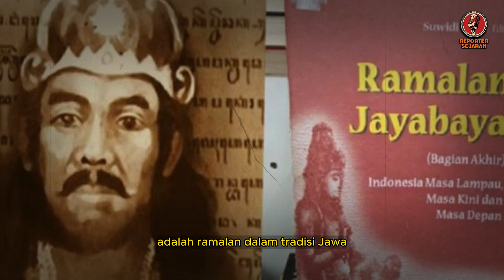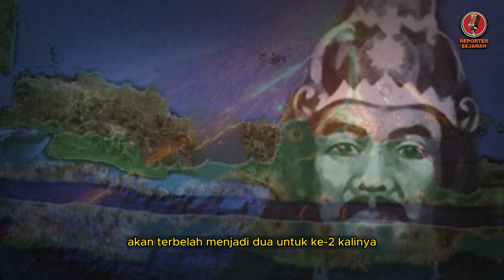SUDAH SIAP BERPISAH❓❗ GUNUNG SLAMET WASPADA | PULAU JAWA AKAN TERBELAH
Akhir-akhir ini publik kembali di hebohkan dengan munculnya, beberapa ramalan Jayabaya bahwa pulau Jawa akan terbelah menjadi dua.
Diduga terbelahnya pulau Jawa karena meletusnya Gunung Slamet di sebelah barat Jawa dan Gunung Semeru.
Jangka Jayabaya adalah ramalan dalam tradisi Jawa yang dipercaya ditulis oleh Prabu Jayabaya raja kerajaan Kediri.
Ramalan ini sangat dikenal oleh masyarakat Jawa dan dilestarikan secara turun-temurun oleh para pujangga.
Salah satu bait yang terkenal dalam  Jayabaya adalah putusnya tanah "akan ada seorang Kesatria yang mampu memutus pulau Jawa menjadi dua".
Budi Prasetyo salah seorang praktisi di bidang geologi dan pembangkit listrik memperkirakan, putusnya tanah Jawa akan terjadi tidak lama lagi.
Menurutnya selain ramalan Jayabaya Jawa saat ini juga mempunyai kondisi geografis dan geologi tanah yang sangat mungkin untuk diputus.
Karena sebuah kepentingan besar putusnya tanah Jawa yang diramalkan Jayabaya diperkirakan akan terkait dengan bencana banjir rob yang sering terjadi di utara Jawa.

2023 pulau jawa terbelah,